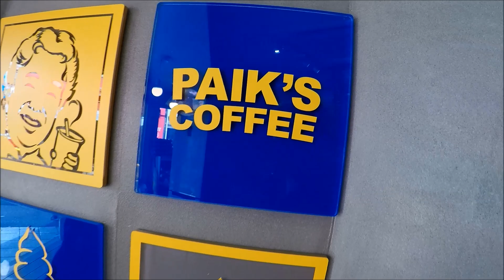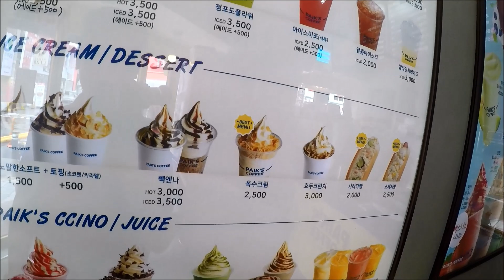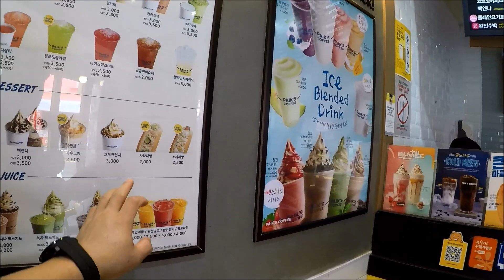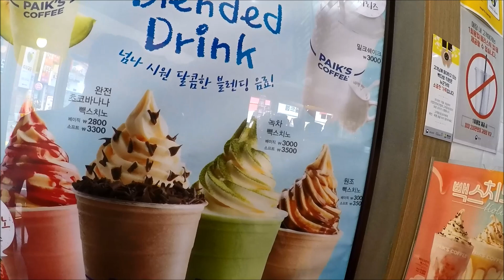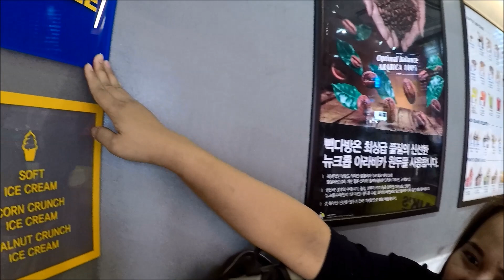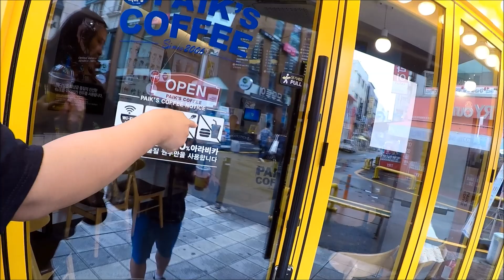ร้านกาแฟราคาถูก ร้านเล็กๆ นั่งสบายๆ ในเกาหลี 9/9/2019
ร้านกาแฟราคาถูก ร้านเล็กๆ นั่งสบายๆ ในเกาหลี